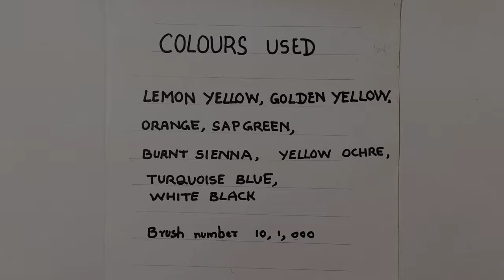FREE-HAND STYLE PAINTING|#28|FLORA ARTS AND CRAFTS|George Fernandez